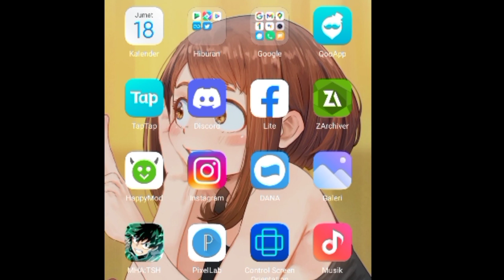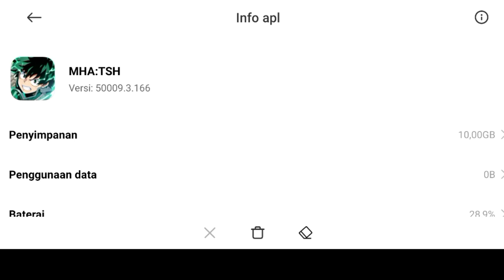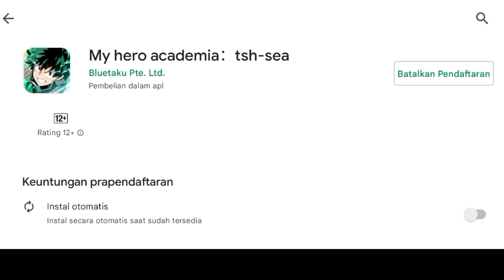my hero academia tsh-sea | the Strongest hero server sea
pra daftar server sea

size

-- 10 gb

download server global eropa

server Taiwan